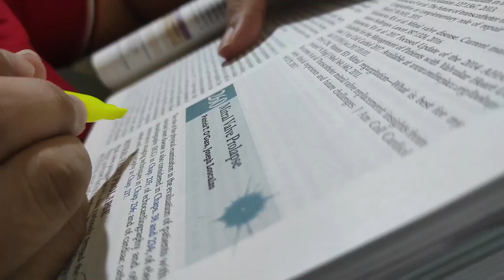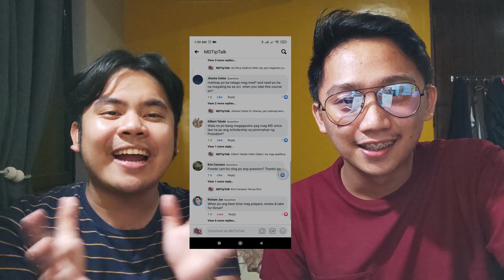"BAKIT KAMI NAG-MEDICINE? / WHY MEDICINE?” 🤔 | MAY UMIYAK 🥺 | MDTiptalk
Another year and another set of exams by tomorrow. This is our 1st sit down talk for the year 2021 and it felt good answering your facebook questions because we are able to revisit our "whys in medicine". Thus giving us more motivation to what is coming!

Hopefully, we helped you revisit your whys too! Padayon, magiging doktor!